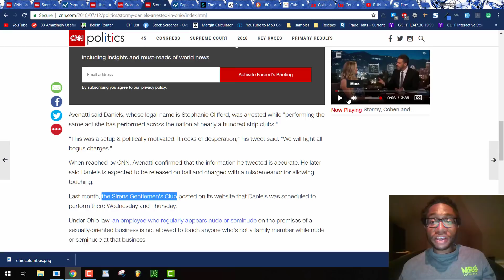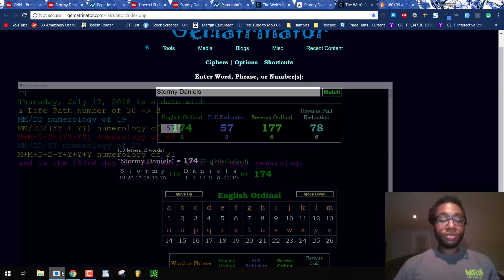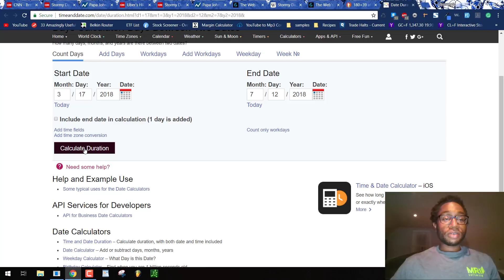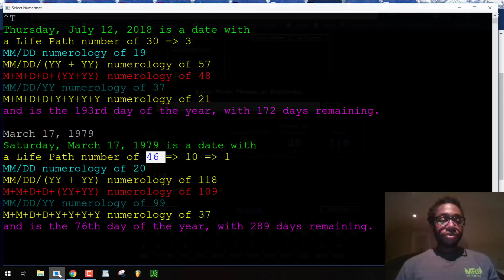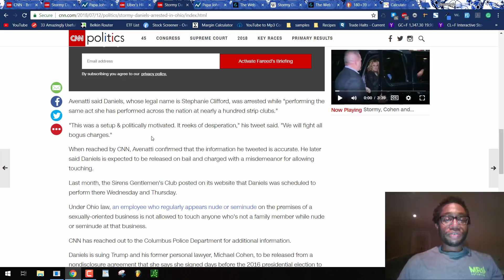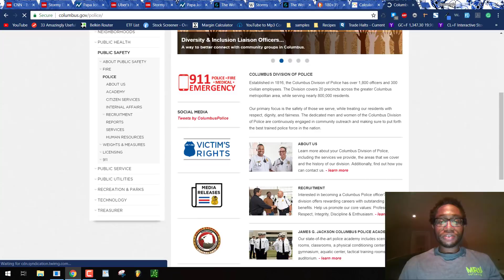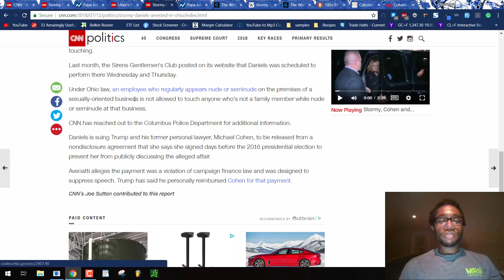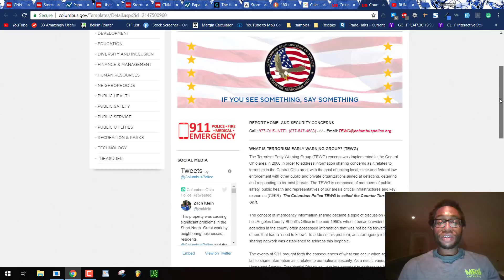Stormy Daniels' Strip Club Arrest is a Theatrical Play from the Columbus Division of Masonic Police